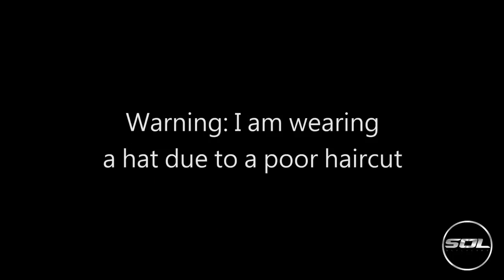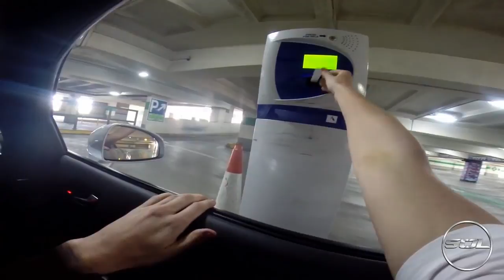Shopping with a LOUD Supercar: Armytrix Audi R8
A much requested video. Shopping with my Armytrix Audi R8! It's silly loud!!